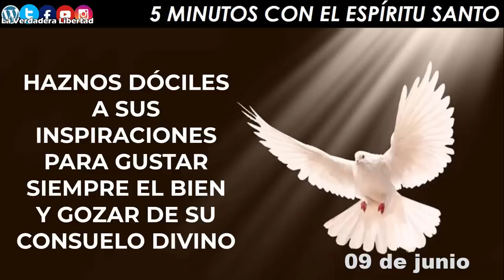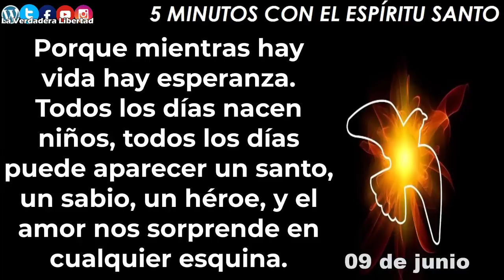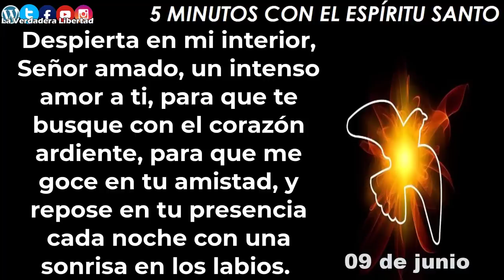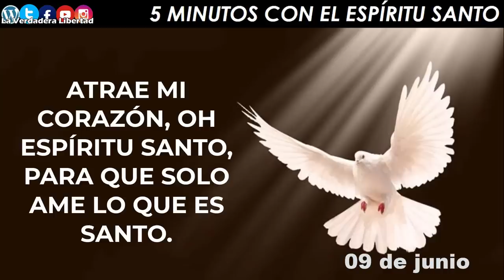los 5 minutos con el Espíritu Santo 09 DE JUNIO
09 de Junio

Espíritu Santo, tú eres alegría que desborda, que se derrama luminosa en cada criatura. El mundo entero es un canto de gozo que surge como cascadas de vida de tu exceso de amor. Toca mi interior con tu gracia, Espíritu Santo, para que pueda tomar parte en esa felicidad.
Muéstrame la belleza y la bondad de las cosas pequeñas.
Te doy gracias, Espíritu de vida, por el agua, la luz, los colores, las sensaciones de la piel, la voz de mis amigos, las manos, el cielo, la sangre que corre intensamente y me mantiene vivo. Enséñame a buscar siempre algo más en la vida.
Porque mientras hay vida hay esperanza. Todos los días nacen niños, todos los días puede aparecer un santo, un sabio, un héroe, y el amor nos sorprende en cualquier esquina.
Despierta en mi interior, Señor amado, un intenso amor a ti, para que te busque con el corazón ardiente, para que me goce en tu amistad, y repose en tu presencia cada noche con una sonrisa en los labios. Muéstrame las maravillas de tu amor, Espíritu Santo, para que seas mi lugar de delicias, mi tesoro, mi banquete feliz. Me regocijo en ti, infinito y glorioso.
Ayúdame a probar la alegría de Jesús resucitado. Dame la potencia de tu gracia para que todo mi ser sea un testimonio de tu gozo.
Amén."